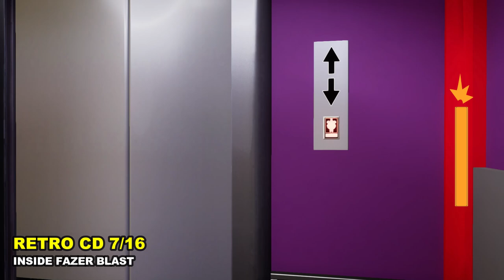All 16 Retro CD Locations & How to Play Retro CD | FNAF Security Breach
NOTE: The RETRO CDs will be revealed if you're inside Freddy.
(You won't be able to see the Retro CDs when you get to the location. You must call Freddy, get inside Freddy to reveal the Retro CD, then come out of Freddy and collect the Retro CD.)

00:00 Retro CD 1 (in Front of Main Stage)
00:36 Retro CD 2 (Near Monty's Gator Golf)
01:18 Retro CD 3 (Near Monty's Gator Golf)
01:52 Retro CD 4 (Food Court Behind Monty's Golf)
03:07 Retro CD 5 (Inside Monty's Gator Golf)
03:58 Retro CD 6 (Mazercise)
04:33 Retro CD 7 (Fazer Blast)
05:27 Retro CD 8 (Bonnie's Bowl)
06:12 Retro CD 9 (Glamrock Beauty Salon)
07:15 Retro CD 10 (Roxy Raceway)
08:28 Retro CD 11 (West Arcade)
09:28 Retro CD 12 (Backstage Area)
10:10 Retro CD 13 (In Front of Freddy's Room)
10:44 Retro CD 14 (Near Parking)
11:29 Retro CD 15 (Basement 1)
12:42 Retro CD 16 (Basement 1)
13:30 How to Play Retro CD

This is the Gameplay Walkthrough of Five Nights at Freddy's Security Breach (2021). This Walkthrough guide will show you the locations of all 16 RETRO CD / Audio Logs in FNAF Security Breach. This video will also show you how to play the Retro CDs. These Retro CDs are recordings of Vanessa's (Vanny) therapy sessions.